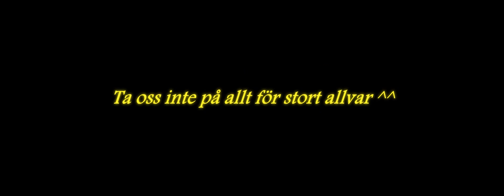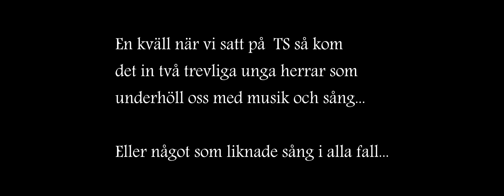Starstableonline , bus med SneakyDragons!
Vi har allt våra små egenheter, men vi har sjukt kul ihop!